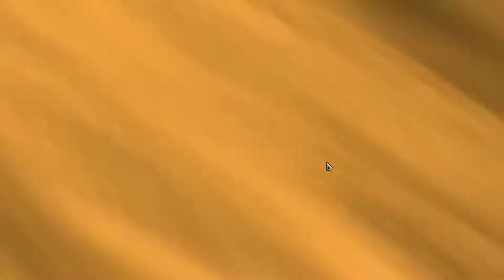Pemimpin Ephemeral Bersatu Azir Hecarim | Legends Of Runeterra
CMBAGAIFCULSUAYEA4BRU5QCAIAQKBAKAMCAOJR2HYBAEAIFA4GAUBAHAIGBAO2LMFSWM23S